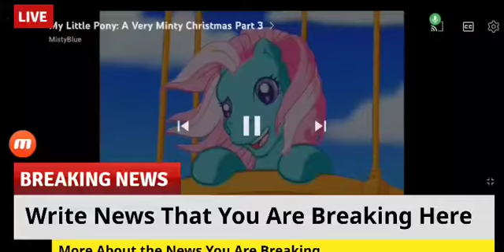breaking news about minty broke the candy cane